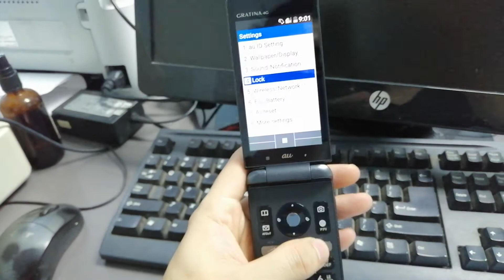Hướng dẫn lắp sim cho điện thoại Gratina 4G phần 1